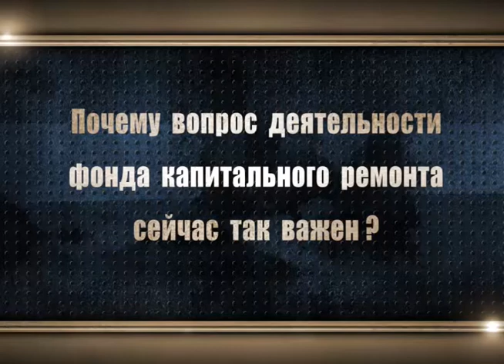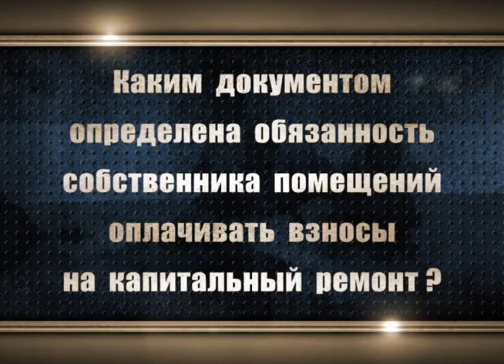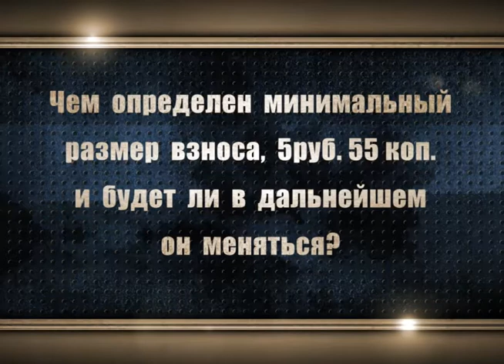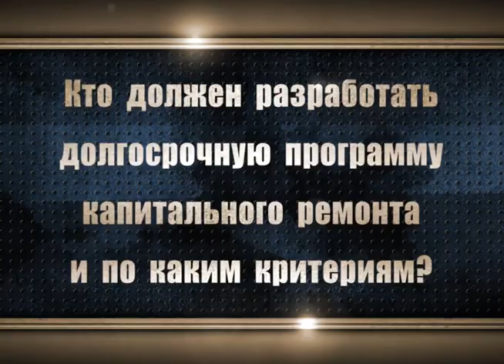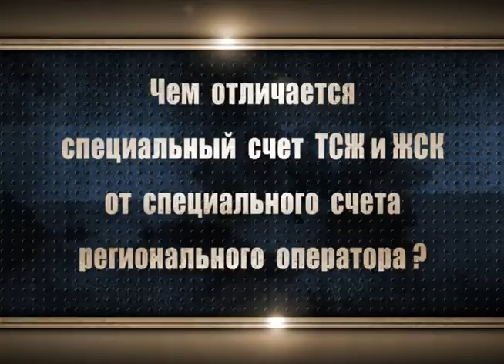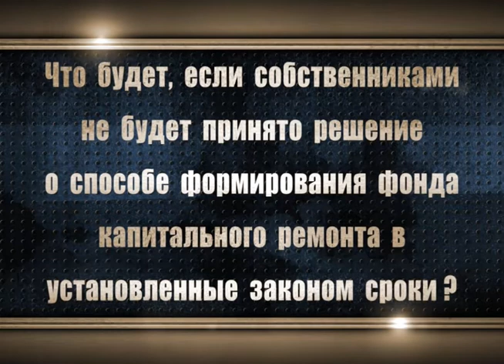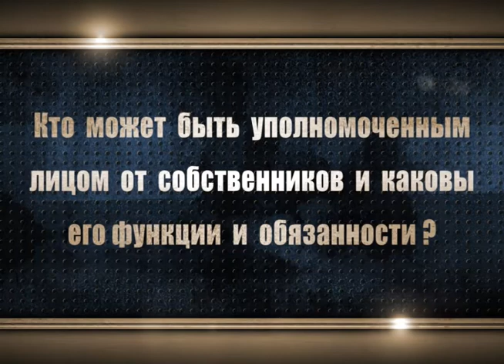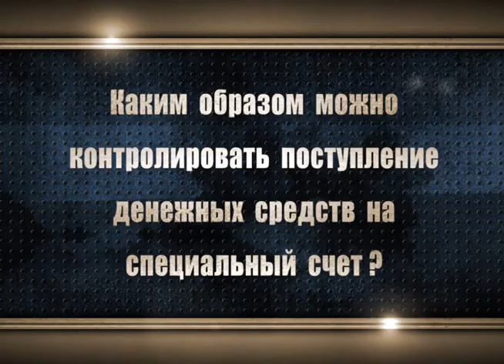KAPREMONT 2014 5